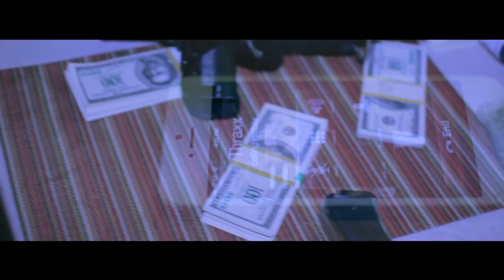Anthraxx ft Black Deniro "Shopping Spree" (Short Film)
Anthraxx ft Black Deniro
Shopping Spree
Directed by Peter Parkkerr
Assistant Director Mary Janee